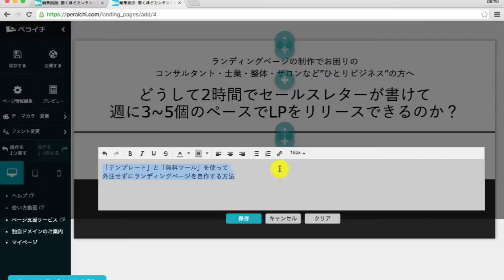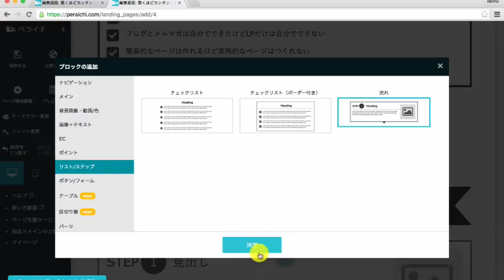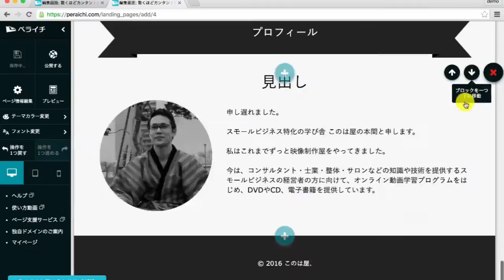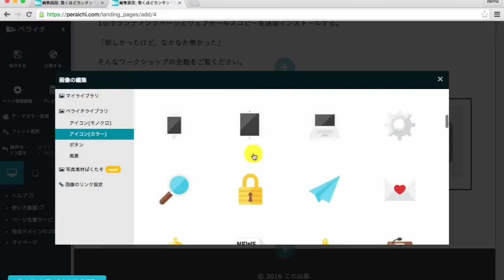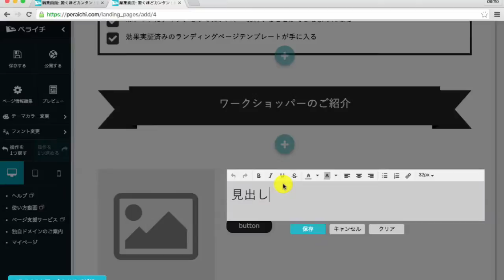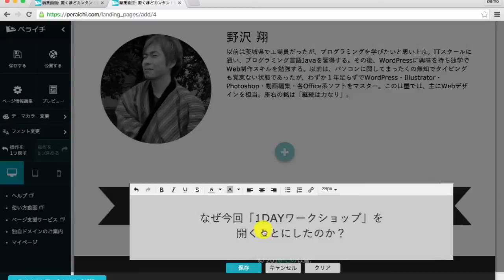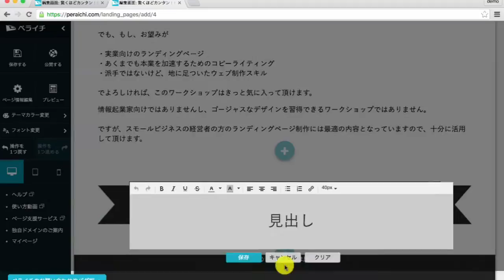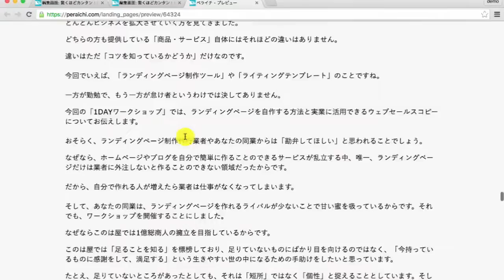デモ映像（2倍速・BGMなし）